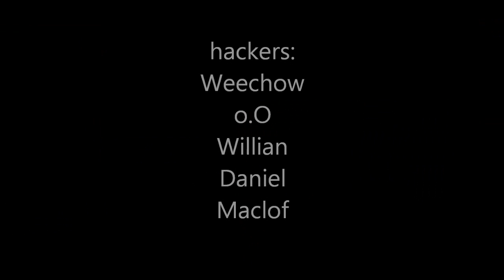Hackers & Chopper shot down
Hackers dead in a car VW, try revenge using two choppers.
Gameplay with "my comments"